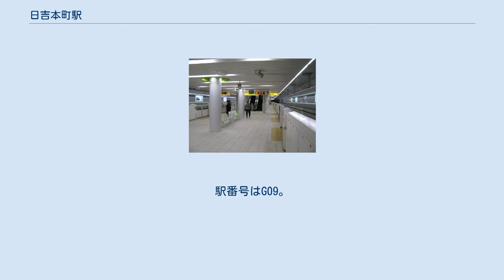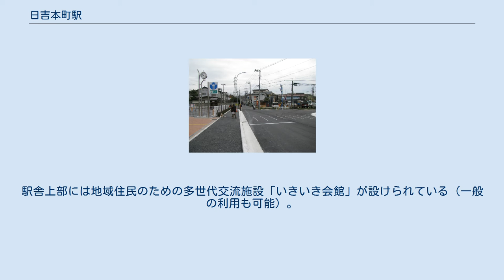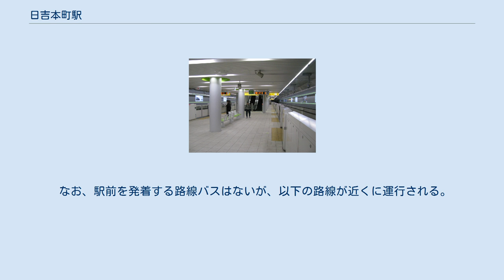日吉本町駅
日吉本町駅（ひよしほんちょうえき）は、神奈川県横浜市港北区日吉本町五丁目に位置する横浜市営地下鉄グリーンライン（4号線）の駅である。
ステーションカラーは背後に迫る小高い林など、身近な地域の緑をイメージしてきみどり（若葉色） 。
 日吉駅の南西側で、古くからの閑静な住宅地の中にある地下駅。
ホームは地下1階にあり、1階には駅出入口と駐輪場、2階には日吉本町西町会が管理する地域交流施設「いきいき会館」がある。
 駅のデザインテーマは「うるおいのひろば」で、地域交流施設を併設することで地域住民に愛される駅を目指して設計された。
アール形状のガラスファサードで住宅地に潤いと活気をもたらすとともに、屋上緑化・駅北側の緑を生かして、やさしく親しみやすいデザインになっている。
 周辺地名から採られた。
東急線に接続する日吉駅と間違えやすいため、駅員が呼びかけを行っている。
駅舎上部には地域住民のための多世代交流施設「いきいき会館」が設けられている（一般の利用も可能）。
「いきいき会館」の建設にあたっては、日吉本町西町会が約20年かけて近隣商店街などから寄付金を募り、計1億2,500万円の資金を調達した。
また市から1,500万円の助成も受けている。
 2019年度の1日平均乗降人員は16,737人（乗車人員：8,557人、降車人員：8,180人）である。
 開業以来の1日平均乗降・乗車人員の推移は下記の通り。
 駅前 住宅街である。
 なお、駅前を発着する路線バスはないが、以下の路線が近くに運行される。